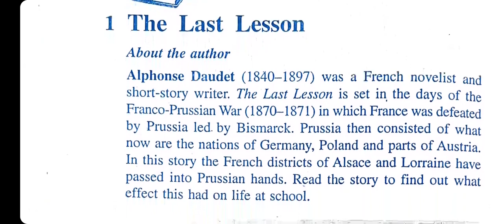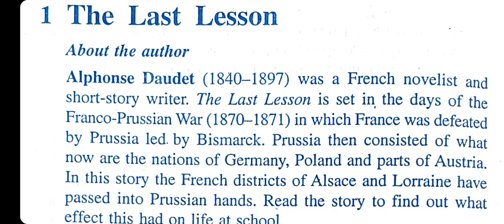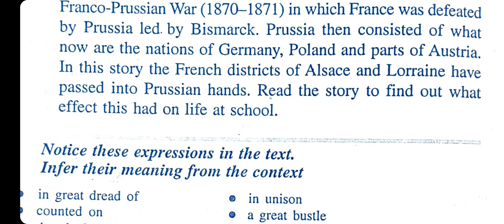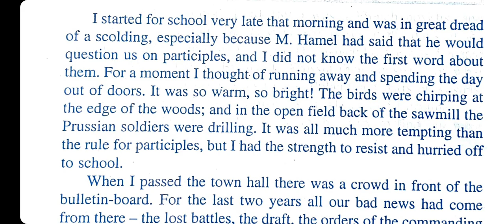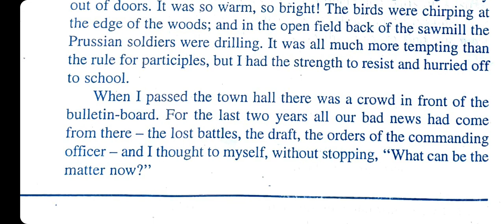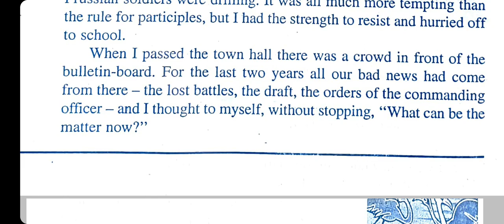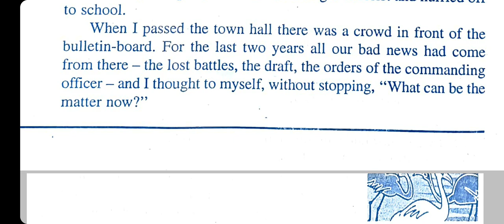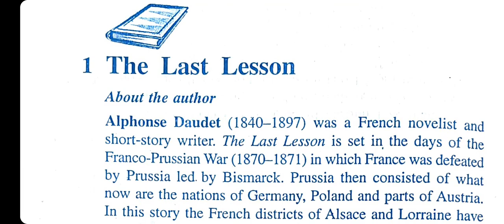The Last Lesson (Part: 1) by Alphonse Daudet in Assamese